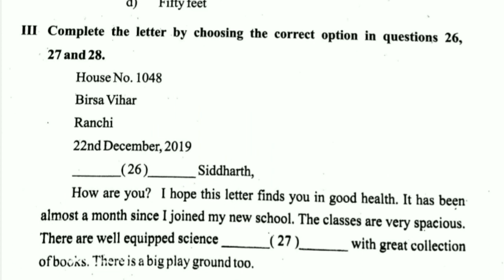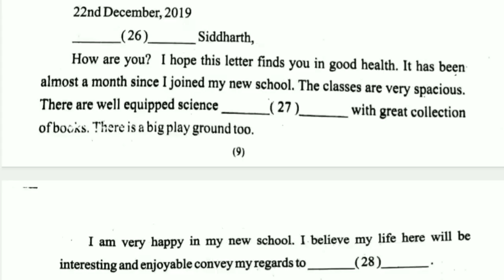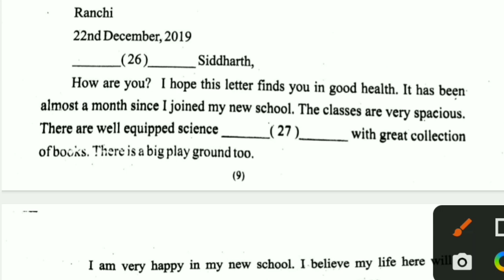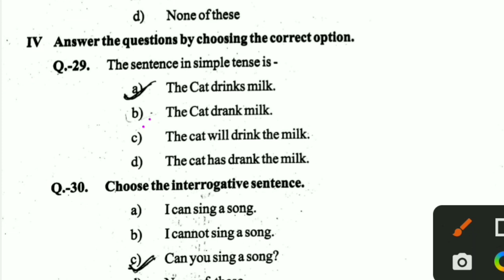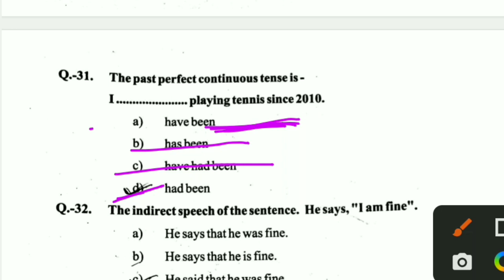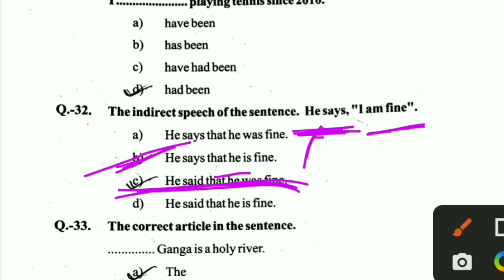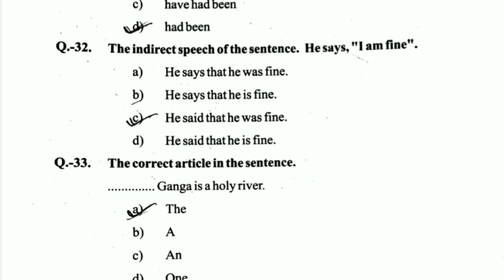Jac Class 8 English Paper 2022 | English Grammar Previous year question | 8th Board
Dosto is video me maine aap logo ko Jharkhand Jac board exam 2022 ke liye class 8 ke English paper ke liye English Grammar ke vkuch previous year ke Objective question answer bataya hun. ye questions exam news aa sakte hain.

8th Board Exam 2022
8th English paper 2022
8th English Grammar objective
English  Grammar MCQ class 8
jac board class 8th paper 2022
Class 8 Previous year English grammar question 2022